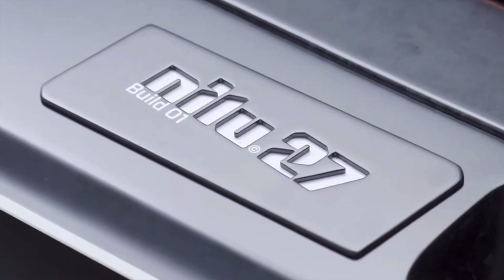2024 Nilu27’s New Hypercar Has a Naturally Aspirated V-12 and a Manual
Nilu27 has unveiled their new hypercar, which features a naturally aspirated 6.5-liter V12 engine.

The model is slated to have more than 1,000 hp and a top speed of 249 mph.

The Nilu is apparently track-only, but there are plans for a street-legal variant in the future.